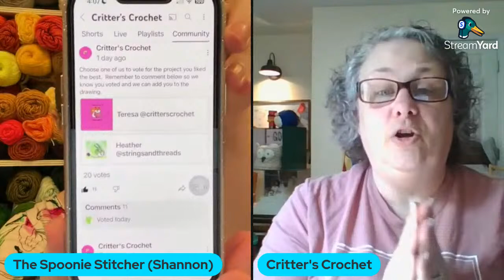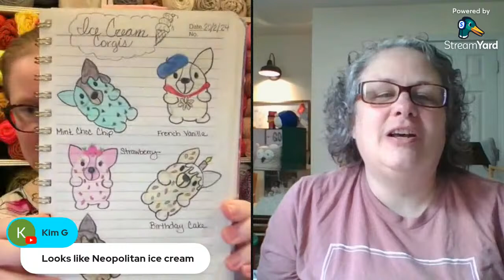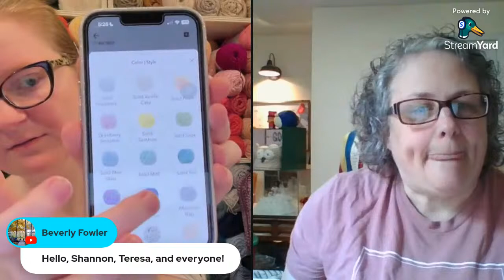LIVE! Q&A @critterscrochet795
Come join the fun! Ask us anything! But keep it clean. Thanks.

Hello! Welcome to The Spoonie Stitcher channel! I’m so happy that you found it.

💝 Let’s Connect!
🧶FACEBOOK GROUP:  Get the inside scoop! You only need to answer TWO EASY questions to get approved.

💌Happy Mail!
The Spoonie Stitcher
1720 Mars Hill Rd.
Suite 124
Box 238

🎄 Do you love amigurumi but think it’s too complicated? Try my TOTs or Pill Pal Pets. They are beginner to advanced beginner level. Quick, simple, and fun! We don’t do complicated here.

🧶FAQs!
🌸What are your FAVORITE Crochet hooks?
I have top 5 and I use them all for different things, but one of my absolute favorites is OPhire! Want to try one yourself?
I also have free written patterns occasionally on my Instagram and my Facebook group!